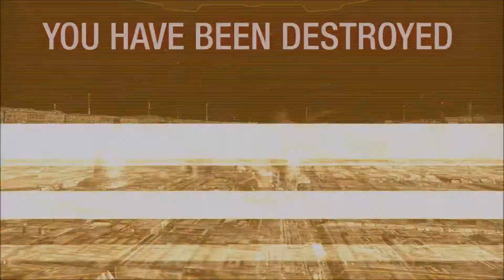MechWarrior Online - Trebuchet 5N - Gameplay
Im Back after a little break. Today we have The Trebuchet 5N. A 50 ton medium which in my opinion is very underrated.
Stock loadout was crap so i took off everything. I added 4 er mediums and an MRM 30.
Its not the strongest medium but it can dish out some damage and can play a decent support role.